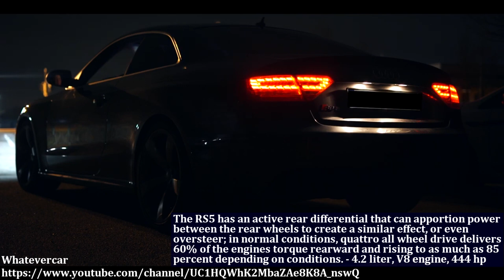Ingolstadt Legends - Fastest Audi RS Models